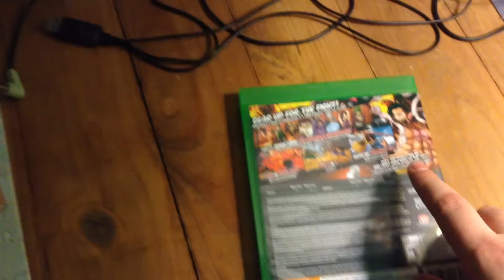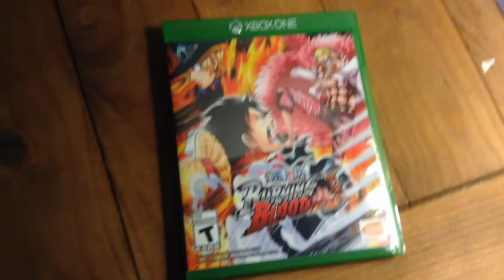One Piece: Burning Blood (Xbox One) Unboxing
2547.)